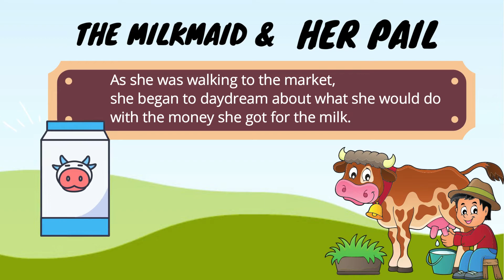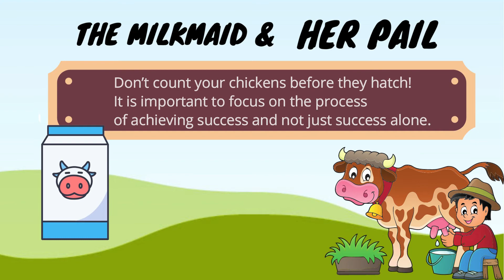Short Story The Milkmaid And Her Pail Fairytales In English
There was once a milkmaid named Patty.

She milked her cow and carried the two pails of milk she fetched on a stick and set out to sell the milk at the market.

As she was walking to the market, she began to daydream about what she would do with the money she got for the milk.

She thought of buying a hen and selling its eggs and she planned on becoming wealthy.

She dreamt of buying a cake, a basket of strawberries, a fancy dress, and even a new house with the money she would make selling the eggs and the milk!

In her excitement, she forgot about the pails she was carrying and began to skip.

Suddenly, she realised that the milk was spilling down and when she checked her pails, they were empty.

Don’t count your chickens before they hatch! It is important to focus on the process of achieving success and not just success alone.